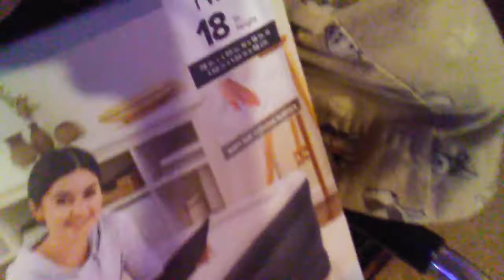Another Living Room Makeover.